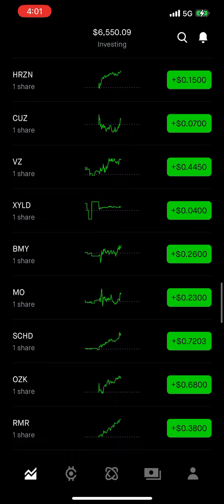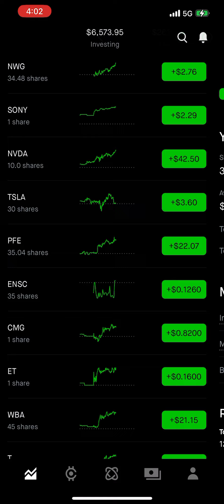￼Dividend stocks starting up